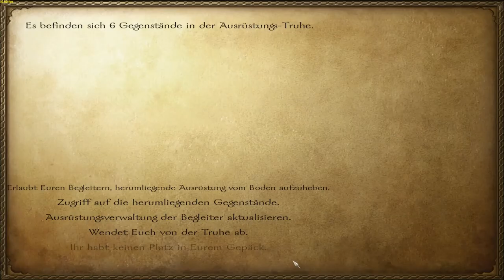Let's Play und Help M&B: Warband Diplomaticy Mod Part 41 (Interaktiv) (Schritt für Schritt)